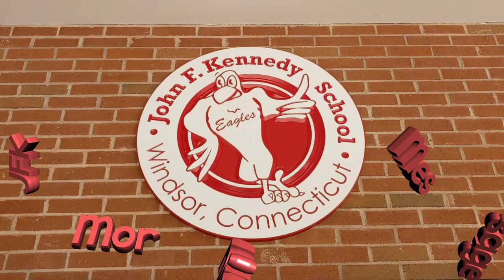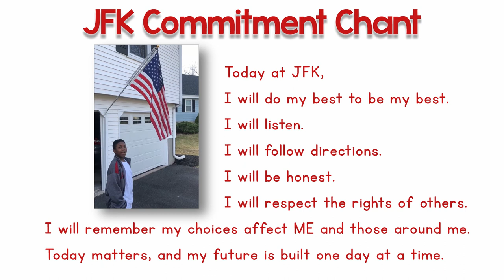JFK Morning Message for 3/30/2020